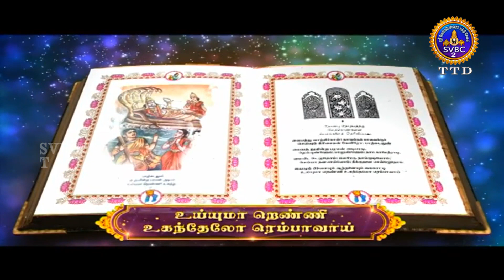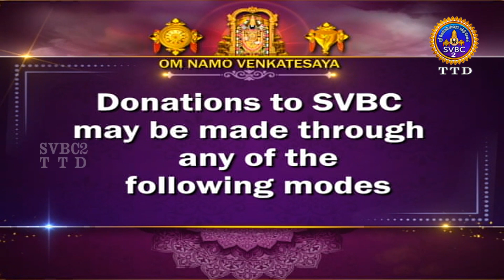Margali Vaibhavam || Tamil || Pravachanam || EP02 || SVBC2 Tamil || 17-12-2022 || SVBC TTD